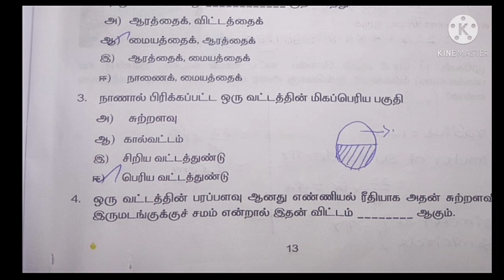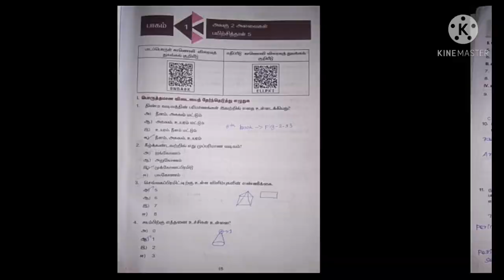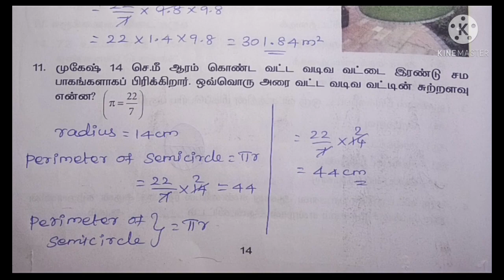8th standard maths worksheet - 4 / Answer in english medium 2021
8th standard maths worksheet - 4 / Answer in english medium 2021